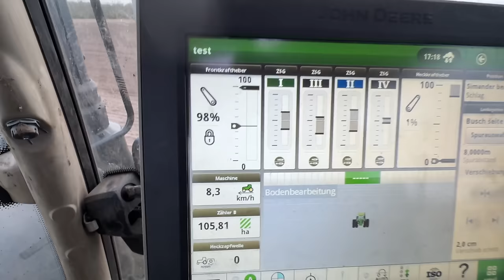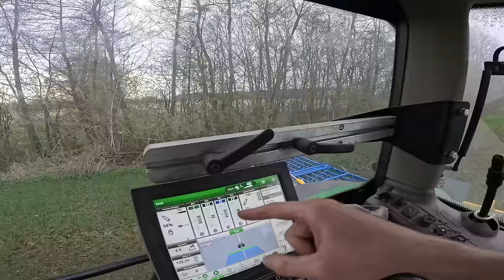Schon wieder was neues? Dinkel Striegeln & Pflanzkartoffeln holen / Vlog 79